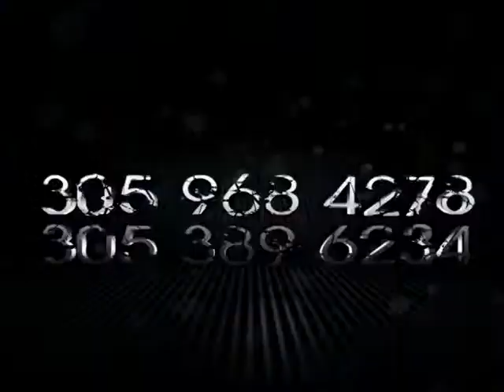Iglesia Cristo Roca de Salvacion # 188 Pastor David.(00/09) 03-17-13